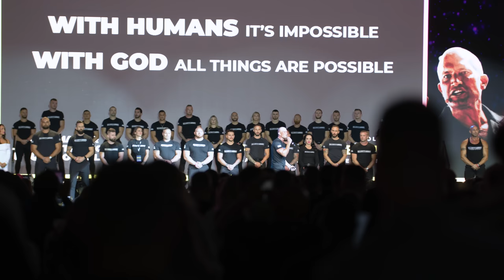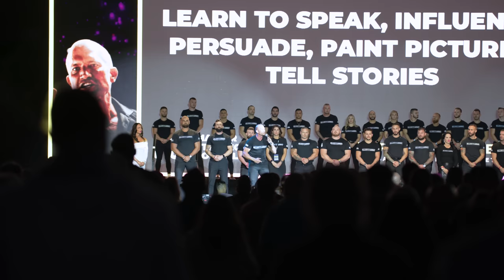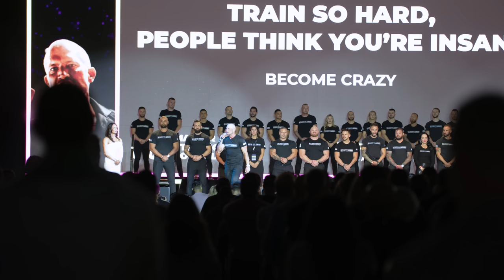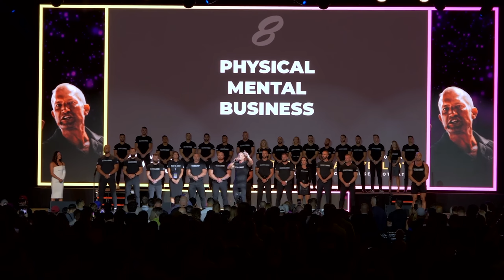Sales Training // 10 Strategies that Changed My Life // Andy Elliott